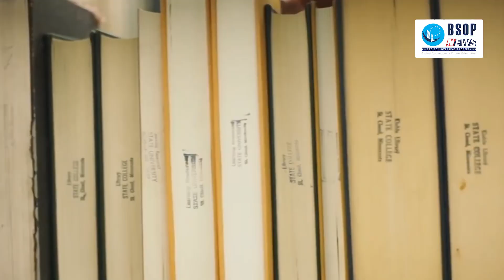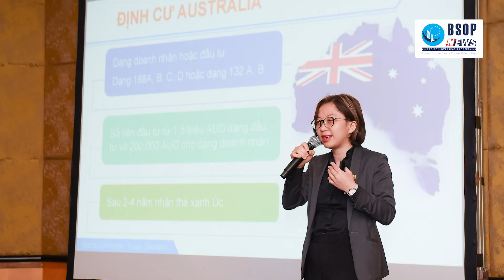BSOP NEWS 11 | SO SÁNH CÁC CHƯƠNG TRÌNH ĐỊNH CƯ TRÊN THẾ GIỚI CHO NGƯỜI VIỆT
TIN TỨC CHÍNH TRONG BẢN TIN BSOP SỐ 11:
- Những thay đổi của chương trình đầu tư EB5 & các quốc gia Châu Âu mới nhất.
- Tổng vốn đầu tư chương trình Golden Visa Bồ Đào Nha thay đổi.
- Hy Lạp lên kế hoạch thay đổi yêu cầu đầu tư.
- Thông tin mới nhất về chương trình Moldova
- Nền kinh tế Malta dự kiến tăng trưởng cao nhất trong khu vực.
- LẦN ĐẦU TIÊN BSOP SO SÁNH CÁC CHƯƠNG TRÌNH ĐỊNH CƯ TRÊN THẾ GIỚI CHO NGƯỜI VIỆT

KẾT NỐI Với BSOP - Bac Son Overseas Platform

► VĂN PHÒNG GIAO DỊCH:
- Hà Nội: Tầng 9, tòa nhà AP, 87 Trần Thái Tông, Cầu Giấy, Hà Nội.
- Hồ Chí Minh: Lầu 1, tòa nhà Nam Long Bitexco, 63A Võ Văn Tần, Phường 6, Quận 3, Tp. Hồ Chí Minh.
- Hải Phòng: Tầng 8, tòa nhà BIDV, Lô 30, Lê Hồng Phong, Ngô Quyền, Hải Phòng.
- Đà Nẵng: Căn A5 – Phú Gia Compound, 144 Ông Ích Khiêm, Phường Thanh Bình, Quận Hải Châu, thành phố Đà Nẵng.
- Quảng Ninh: Vinhomes Dragon Bay Hạ Long, Phú Gia 3-21, Bến Đoan, Hòn Gai, Hạ Long.
- Cyprus: Pakova Center, Block A, Office 205, Omirou & Nikis, Limassol, Cyprus.
- Bồ Đào Nha: Tòa nhà Mapfre Seguros, Đường Gonçalo Cristóvão 347, 4049-042 Porto, Bồ Đào Nha. Nội dung và thông tin tại video này chỉ mang tích chất quảng bá và tham khảo, không phải là nội dung chính xác nhất về các sản phẩm, dịch vụ của chúng tôi. Chúng tôi không chịu trách nhiệm về bất kỳ việc gì phát sinh từ video này.